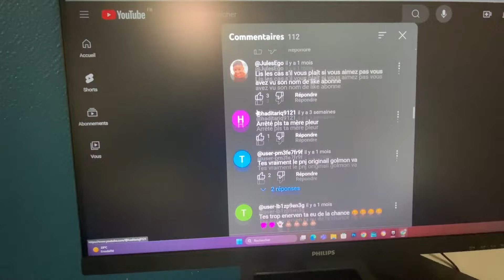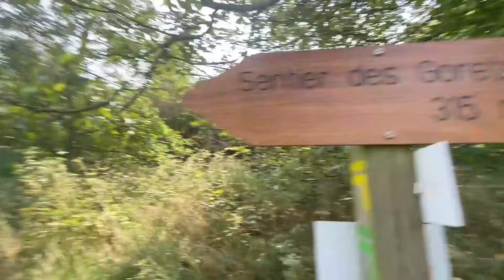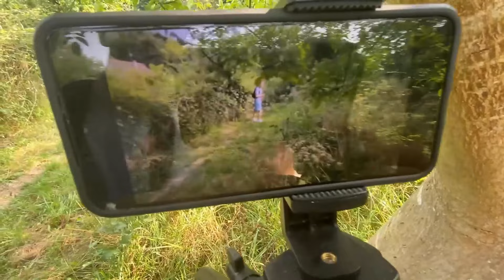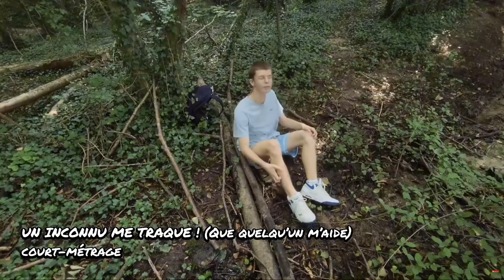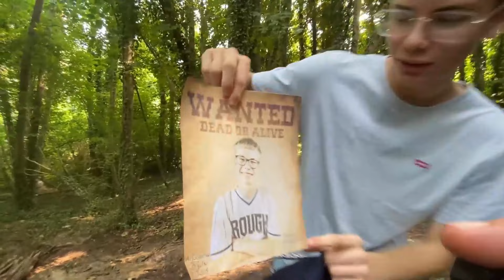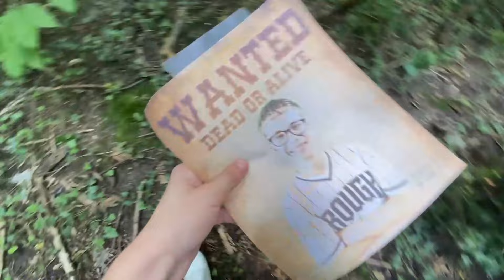VDL 2: Dans les Coulisse du Traque (FAQ)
Dans ce VDL vous aurez l’occasion de voir les coulisses de ma dernière vidéo ( un inconnu me traque ) alors si vous voulez savoir comment cela a été produit, regarde la vidéo jusqu’à la fin.

Merci :
Montage/kylian ￼
Miniature/Jules
Cameraman/Jules/lucas

Bon visionnage 🙃